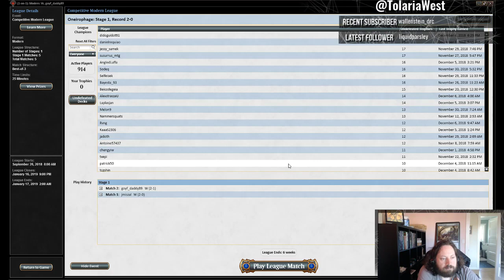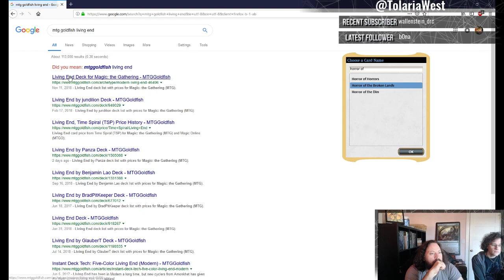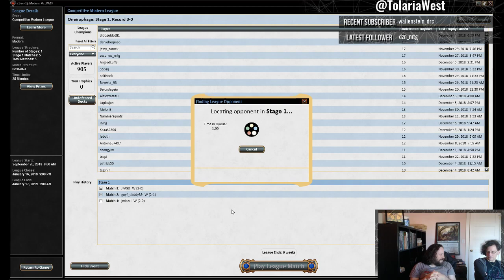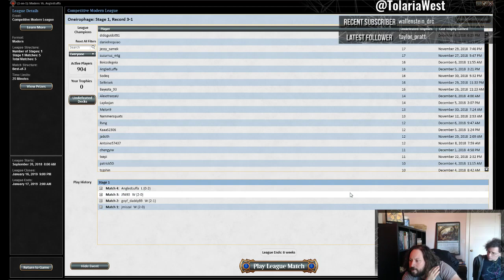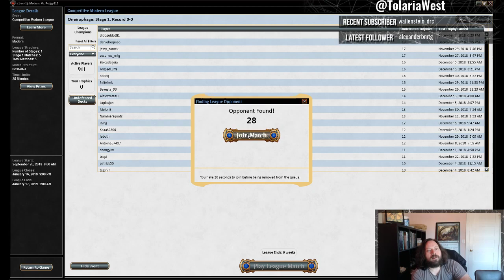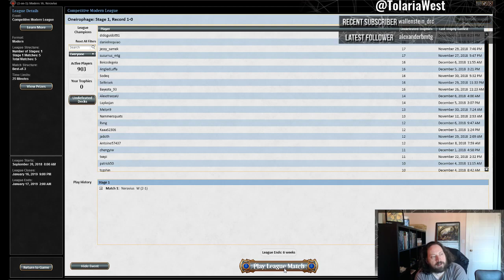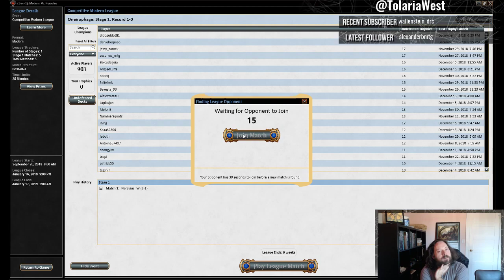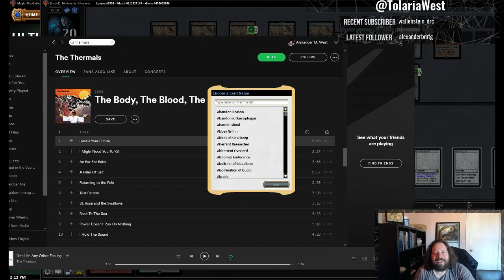Modern Magic: Thopter-Bridge Combo-Prison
The best of Grixis Whir mashed with the best of Tezzerator for a deck that can present infinite thopters or a robust prison.  VoD of my Twitch stream playing Modern Thopter-Bridge Combo-Prison.